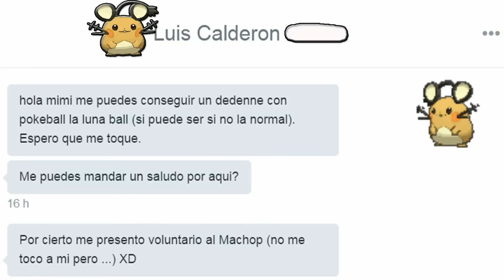El Criadero de Mimi Entregamos a Dedenne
Muy buenas sylveones! aquí tenemos otro nuevo vídeo del criadero de Mimi donde hoy regalaremos a DEDENNE!

Gracias por todo vuestro apoyo! los que siempre estais conmigo! os lo agradezco un monton! y si eres nuevo en el canal! no te cortes y unete a esta gran Familia de Sylveones!

Skype: Mimipokemon

Código mimi 3DS Negra: PARA COMBATES :D

Código Mimi 3DS Rosa: PARA INTERCAMBIOS :P